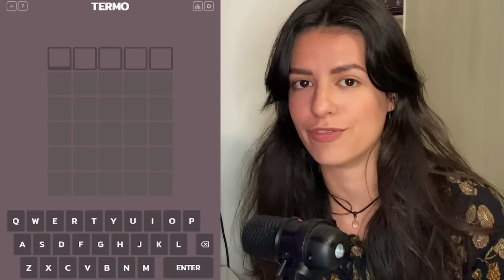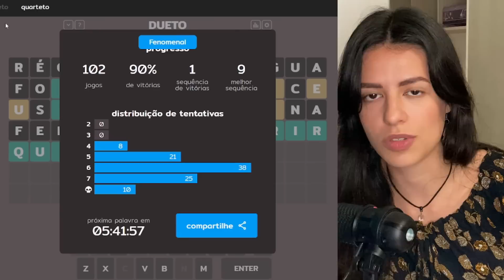REACT O Sol e a Lua | Chrollo Lucilfer (Hunter x Hunter) | Enygma | gostosa reagindo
+1 gameplay pika pra vcs ta? Foi mal a baixa frequência aí, mt pensamento cabeça de cimento. Hoje trouxe um pedido de dois membros, o Daruuuiii e o famoso Bipolar. O Sol e a Lua | Chrollo Lucilfer (Hunter x Hunter) do mais brabo Enygma. Espero que gostem :)